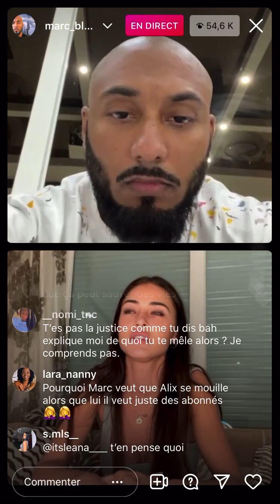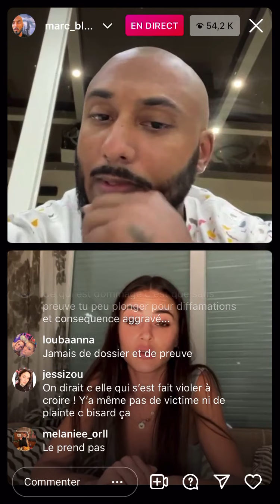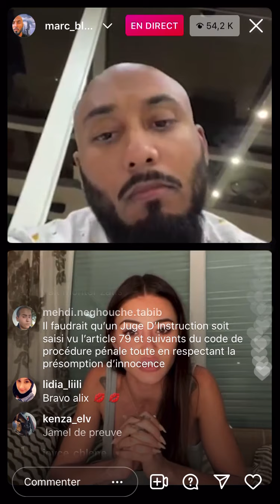ALIX BALANCE TOUT SUR L’AFFAIRE ILLAN,FAIT DE NOUVELLES RÉVÉLATIONS CHOCS❕